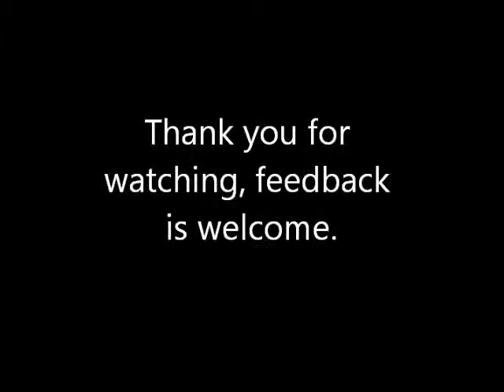Igor Stravinsky - Three Pieces for Solo Clarinet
Hello, This is a basic recording of the Three Pieces. There are still areas that need fixing, but I just wanted to share for your feedback. Sorry for being so flat, too. It was kind of cold.. Thank you!